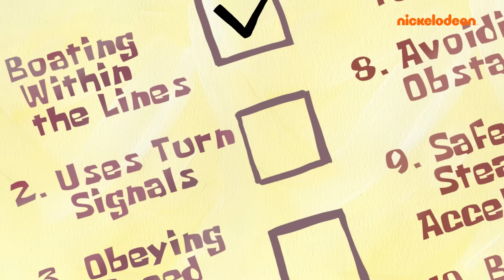SpongeBob | BENCANA-BENCANA Mengemudi Perahu Terbesar SpongeBob 🚤 | Nickelodeon Bahasa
SpongeBob belum mahir mengemudi, walaupun sudah berlatih selama lebih dari 20 tahun... Keahlian mengemudikan perahunya yang buruk menyebabkan beberapa kecelakaan parah, jadi, mari kita lihat kegagalan dan kecelakaan mengemudi perahu terbesar SpongeBob!